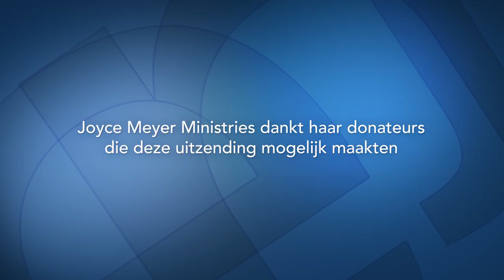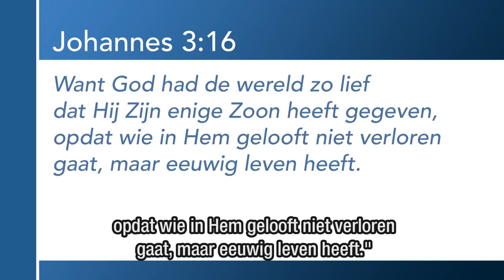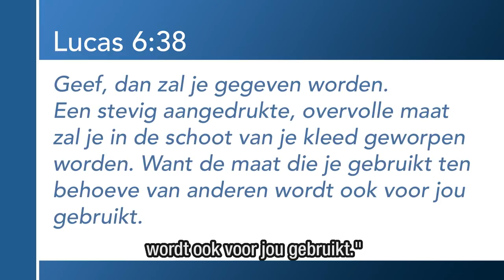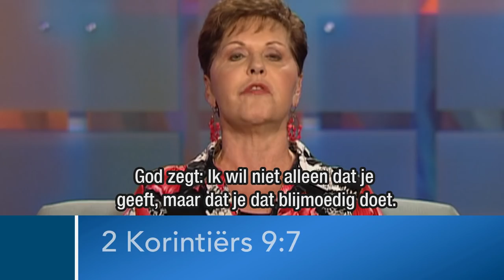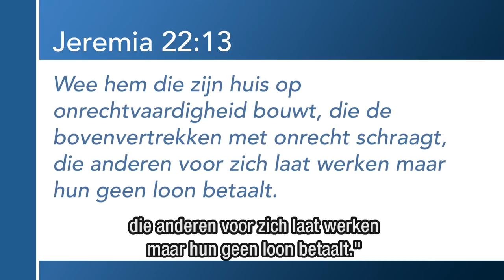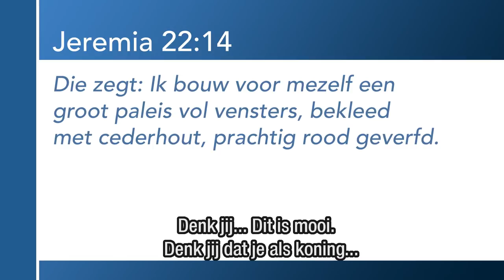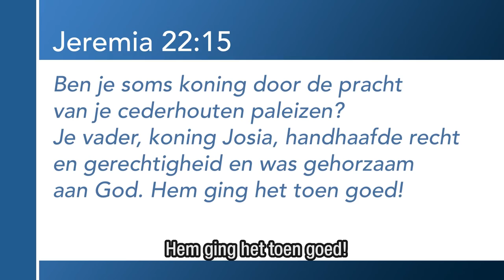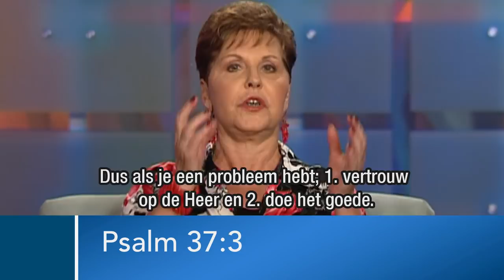Vertrouw op de Heer en doe het goede (2) – Joyce Meyer – Karakter ontwikkelen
De juiste omgang met andere mensen is één van de dingen die ons zegen brengt. Leer vandaag hoe jij jouw medemens goed kunt behandelen.